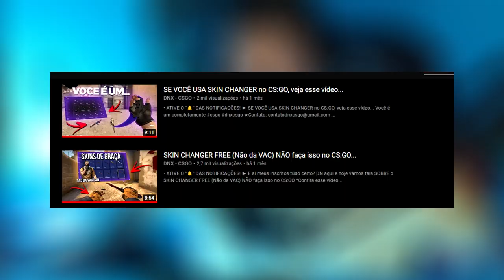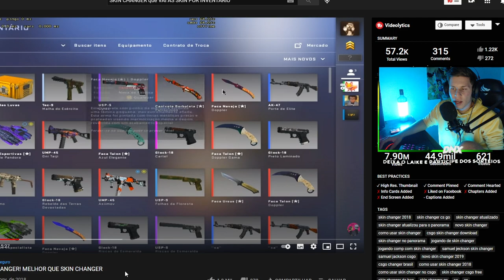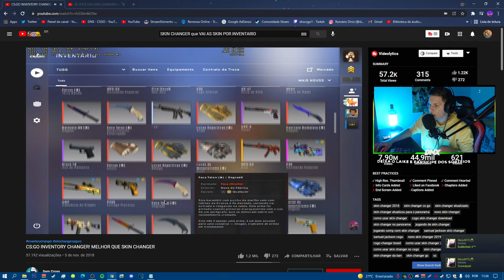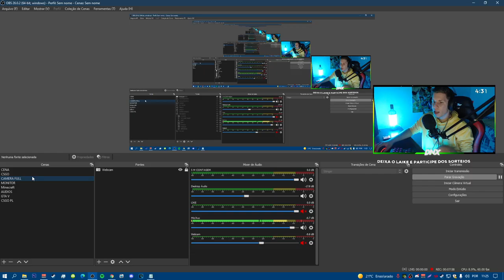SKIN CHANGER que AS SKINS VAI PARA O SEU INVENTARIO do CS:GO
Imagina você ter as SKINS de graça no Seu Inventario...

► E ai meus inscritos tudo certo? DN aqui e hoje - SKIN CHANGER que AS SKINS VAI PARA O SEU INVENTARIO do CS:GO